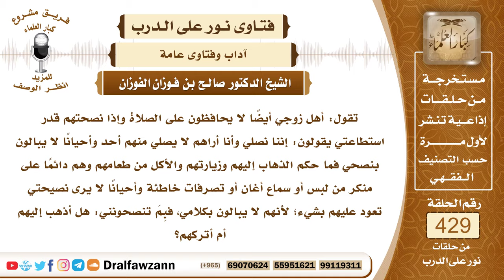5836- حكم زيارة من لا يصلي والأكل معه - الشيخ صالح الفوزان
"5836- تقول: أهل زوجي أيضاً لا يحافظون على الصلاة وإذا نصحتهم قدر استطاعتي يقولون: إننا نصلي وأنا أراهم لا يصلي منهم أحد وأحيانًا لا يبالون بنصحي فما حكم الذهاب إليهم وزيارتهم والأكل من طعامهم وهم دائمًا على منكر من لبس أو سماع أغان أو تصرفات خاطئة وأحيانًا لا يرى نصيحتي تعود عليهم بشيء؛ لأنهم لا يبالون بكلامي، فبِمَ تنصحونني: هل أذهب إليهم أم أتركهم؟
الجواب: الجواب: إذا كان في الذهاب إليهم مصلحة بدعوتهم إلى الله ورجاء توبتهم والتأثير عليهم فإنكِ تزورينهم، وأما إذا كانوا لا يستفيدون ولا يتوبون ولا يتركون ما هم عليه فإنكِ لا تجوز لكِ زيارتهم والجلوس معهم ما داموا لا يقبلون النصيحة ولا يتركون المعاصي؛ ولئلا يتعدى ضررهم إليكِ وإلى أولادكِ فاتركيهم ولا تذهبي إليهم حتى يتوبوا إلى الله سبحانه وتعالى.
السيرة الذاتية:
للاشتراك في قناة الشيخ صالح الفوزان

14_ الشيخ محمد أمين الشنقيطي
يتيوب

15_سماحة المفتي عبد العزيز آل الشيخ
 يوتيوب

رئيس الفريق
لمشروع كبار العلماء